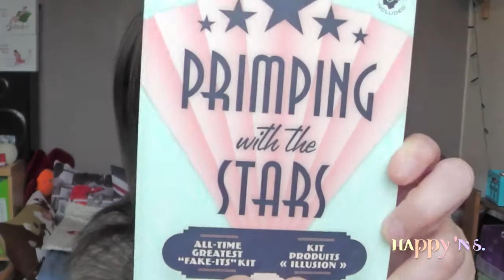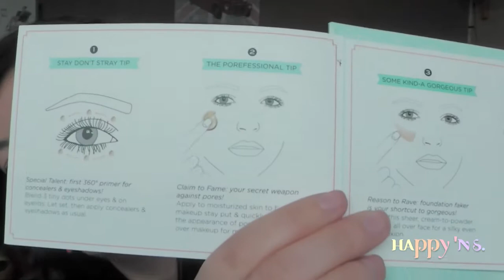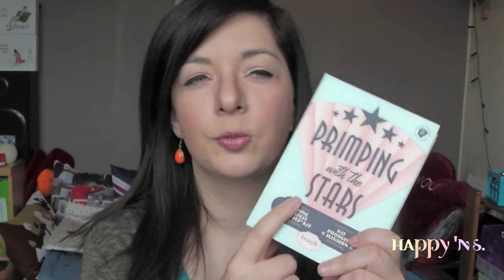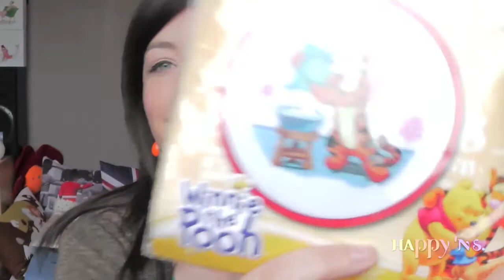{Haul #9} Spécial Waterloo et Woluwe Benefit, MAC, Yves Rocher, Disneyland Paris +++)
TOUTES MES VIDEOS SONT EN HD720!

Bon, j'avais dit "plus de hauls"... mais là c'est exceptionnel puisque j'ai rendu visite à ma soeur récemment et on a fait un peu de shopping. :) Et j'ai été super gâtée en plus et j'annonce une future vidéo spéciale à venir sur ma chaîne!

A très bientôt!!! Gros bisous,Stéphanie